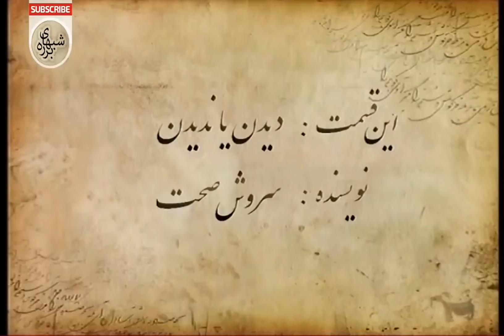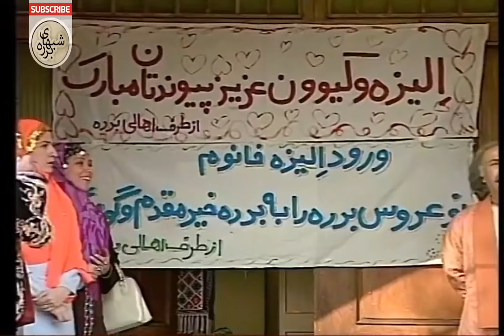Barareh Nights (TV Series 2005–2006) [Shabhaye Barareh] [شبهای برره] - 4K - E55